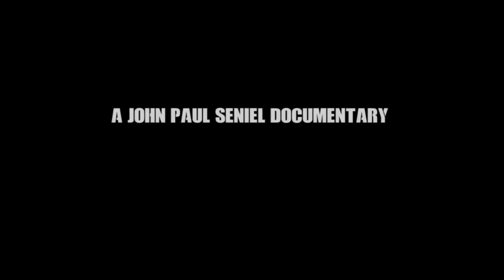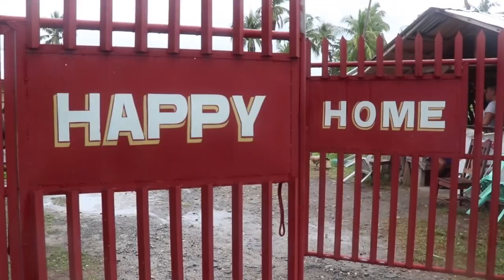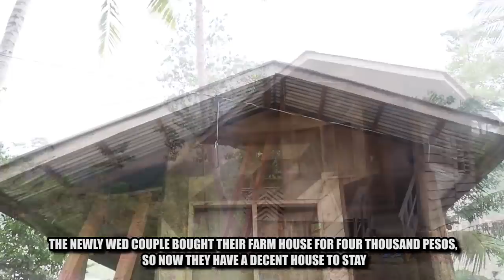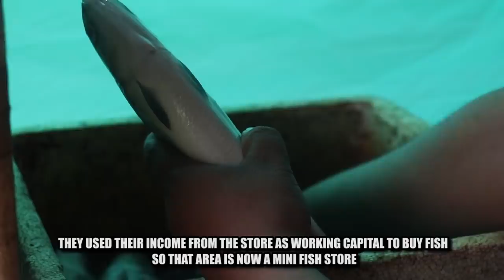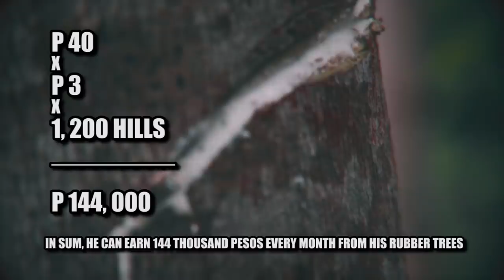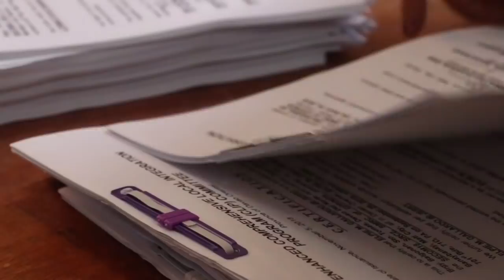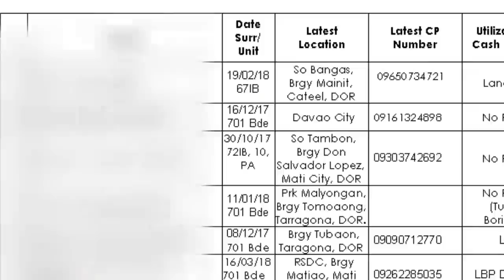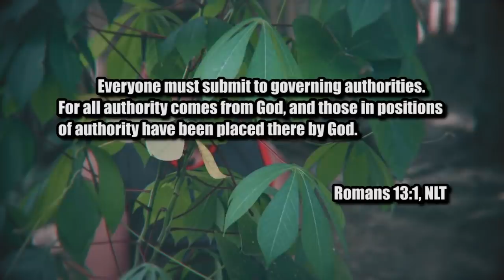TALIKOD- ATUBANG ( x-rebels turned law- abiding citizens) | a john paul seniel documentary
To finally come up with good results in the effects of the surrender of the former rebels, the government of the Republic of the Philippines developed a more penetrating and comprehensive program on the life after the rebellion of the former rebels.

It is E-CLIP (enhanced comprehensive integration program) composed of the different national government agencies headed by the Armed Forces of the Philippines. In the story, Ka Xander, Ka Joven, and Ka Doming positively narrated the benefits they got from the program and how they used the financial assistance handed to them.

Produced, Written, and Directed by John Paul S. Seniel